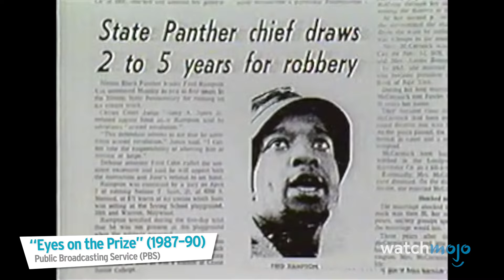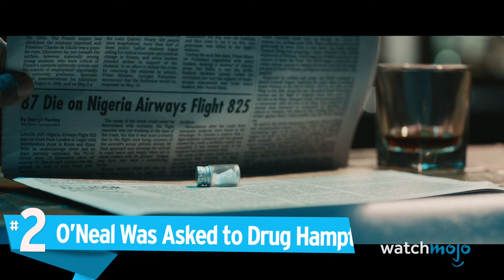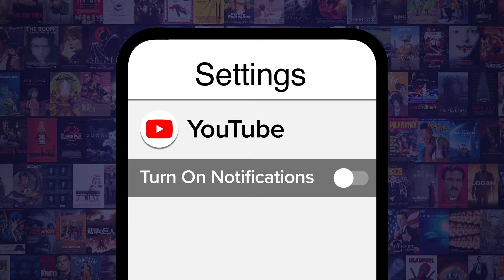Top 10 Things Judas and the Black Messiah Got Factually Right and Wrong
It's time to sort out fact from fiction! For this list, we’ll be looking at plot points from this biopic that remained faithful to the lives of Fred Hampton, William O’Neal, and everyone in between. Our countdown includes William O’Neal Was a Car Thief, J. Edgar Hoover’s Vendetta, Fred Hampton’s Death, and more! What did you think of “Judas and the Black Messiah?”